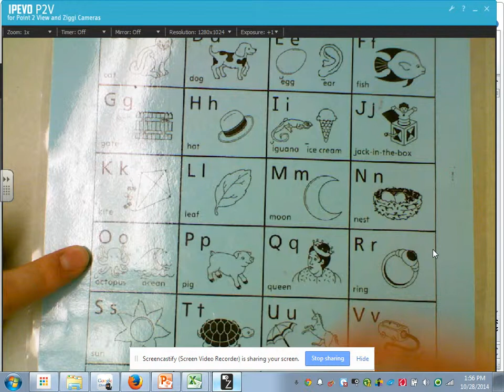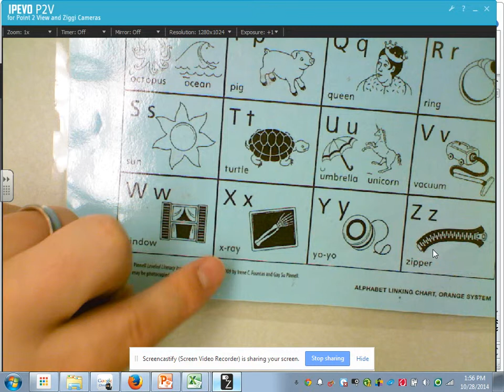Linking Letters to Sounds